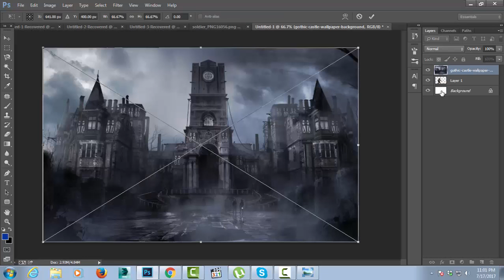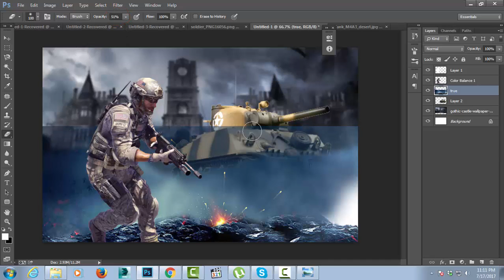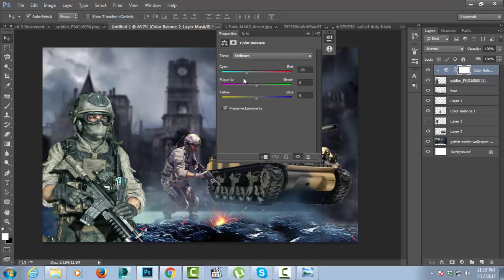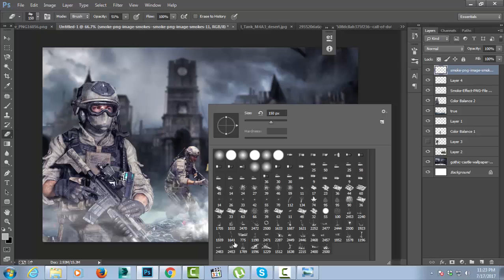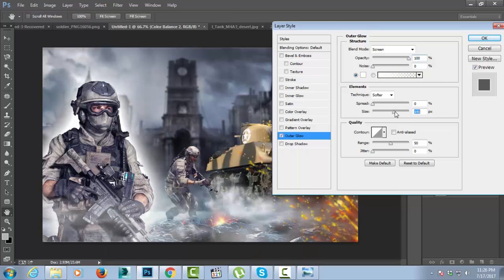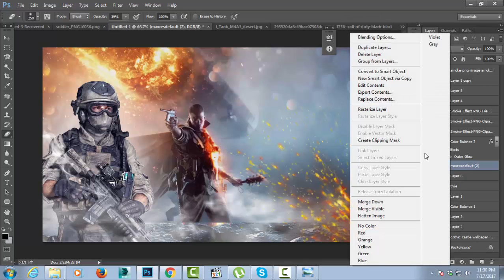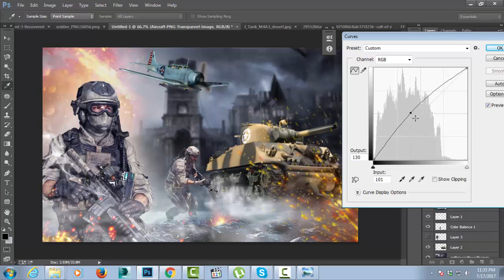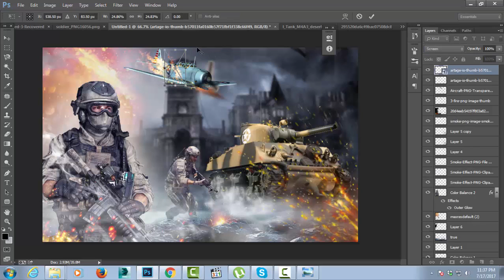How to make a Shooting Game Poster in Photoshop cs6/cc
Tutorial videoHow to make a Shooting Game Poster in Photoshop cs6/cc easily by using Adobe Photoshop cc
This tutorial can also be tried on Photoshop CS3, CS4, CS5, CS6 or CC.

photoshop tutorial
photoshop effects
photoshop manipulation
photoshop online
photoshop elements
photoshop cs6 tutorial
photoshop tutorial
photoshop effects
photoshop manipulation
photoshop online